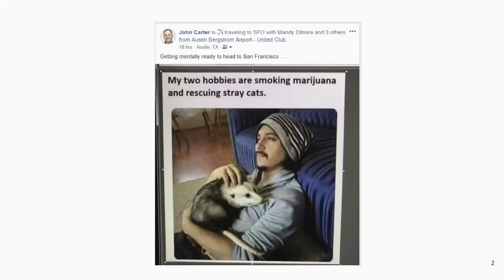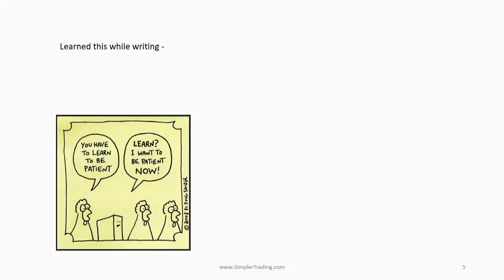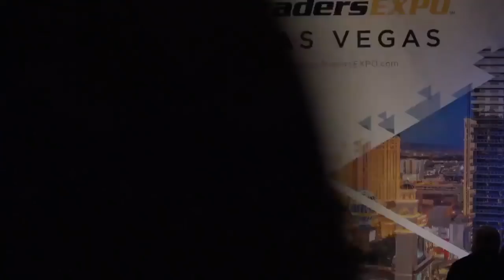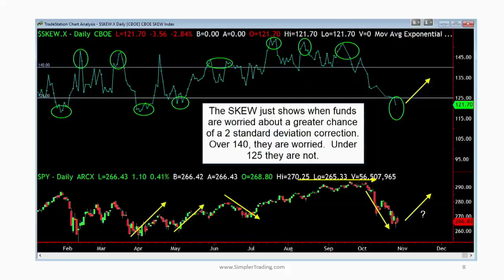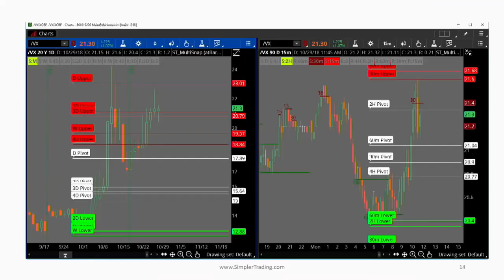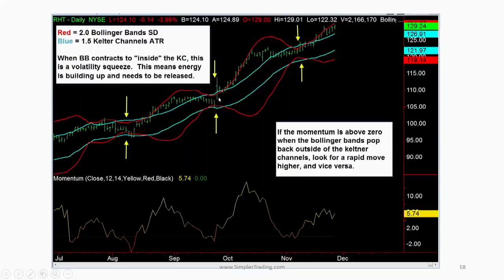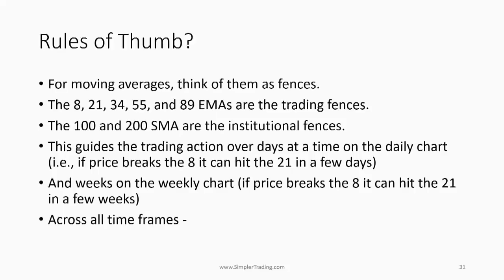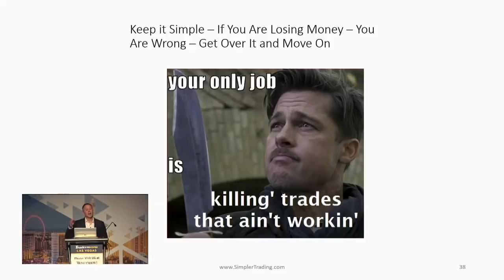My Top 3 Favorite Option Trading Strategies - John Carter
There are hundreds of books written about options. There are hundreds of strategies a trader can do with options. For my style of trading, there are 3 basic strategies that I like to follow.

17:20 - Lets Talk Strategies - 1st: Contrary Larger Trends
25:00 - SKEW and $PCVA/$PCALL
31:30 - 2nd: Greater than Expected Moves
41:13 - 3rd: Selling Premium "After The Squeeze"